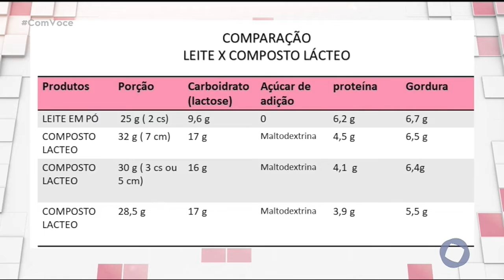Com Você - Saiba a diferença entre alimentos que vemos no supermercado